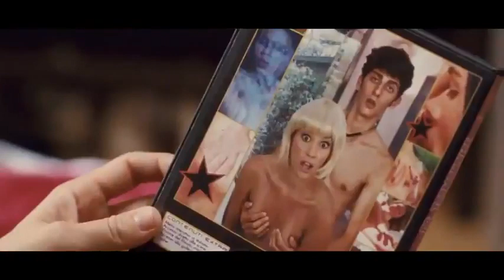Trailer È nata una star? (ITA)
Il film racconta la storia di Mark, un ragazzo che decide di sfruttare un talento nascosto e inaspettato cimentandosi nel cinema hard come pornostar. Un giorno, a causa di una vicina pettegola, sua madre scopre la sua verità a causa di un video compromettente che lo ritrae in copertina.